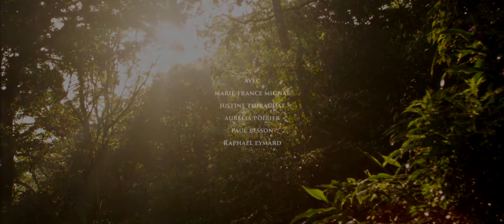Teaser bande annonce du film "Qui vit en vérité"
Réalisation : Pascal J. Jardel
Casting :       Marie-France Mignal, Justine Thibaudat, Aurélia Poirier, Paul Besson.